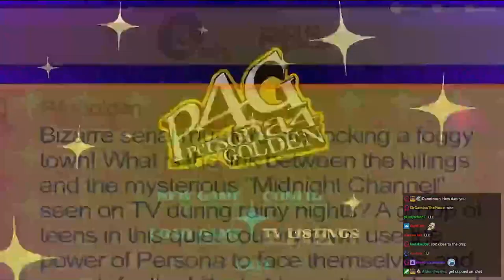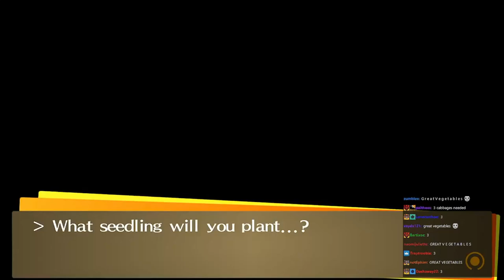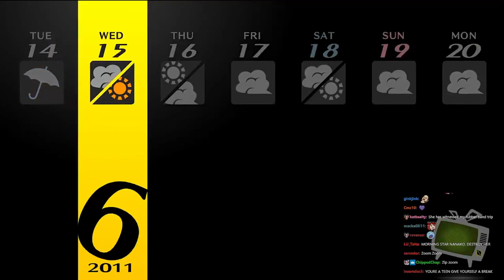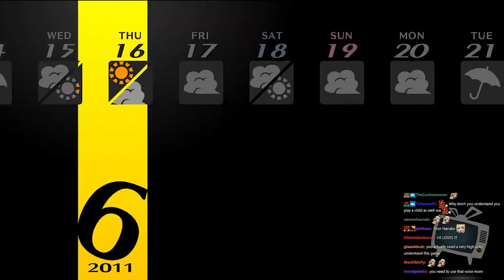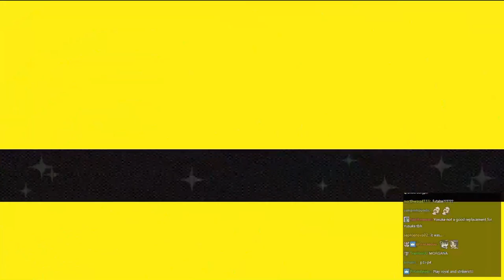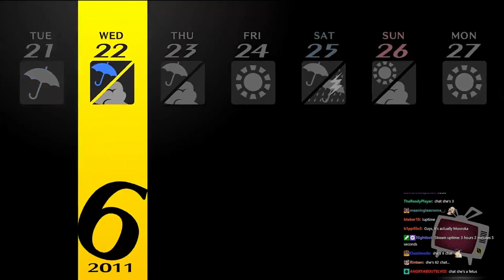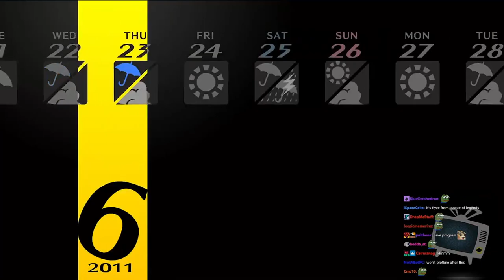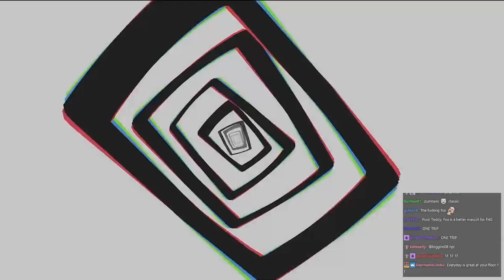Joseph Anderson Streams with Chat - Persona 4: Golden (part 9 of 27)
This is an archive of the 03/10/2021 stream titled "Persona 4, baby crying in the background edition"